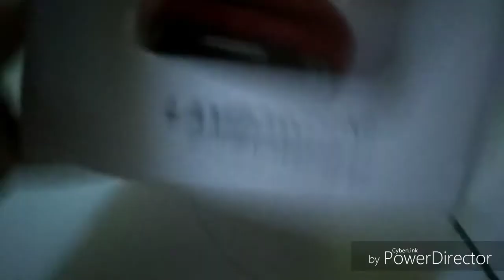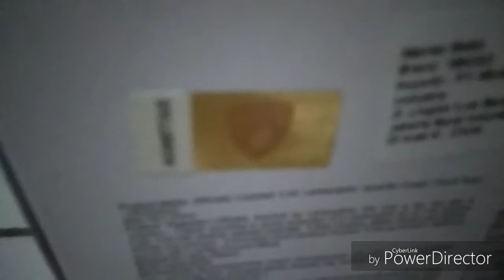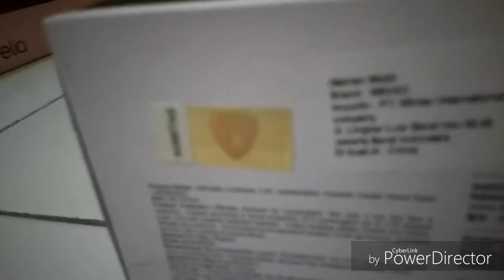Rare Review Lamborghini Huracan Coupe Officially Licensed! Mobil mainan Lamborghini Canggih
Ok aku ini review ni Mobil mainan lamborghini Huracan Coupe ini asli dari produk luar negeri ada tulisan Officially Licensed!

Harganya : 139.900

Ok BYE （⌒▽⌒）(^‿^✿)